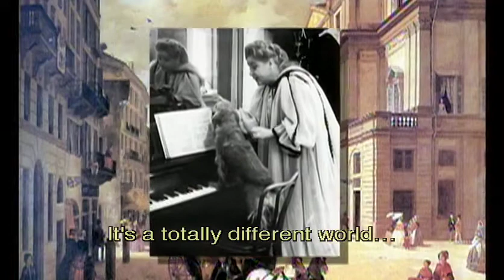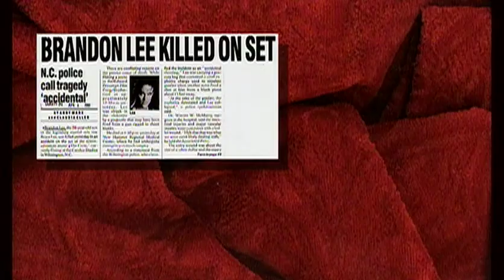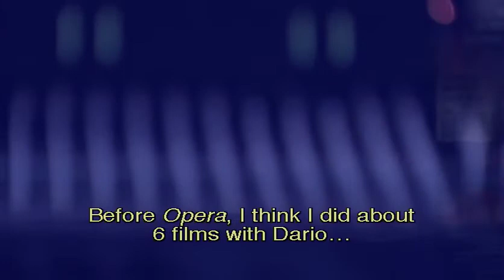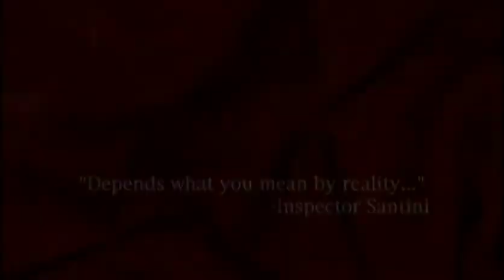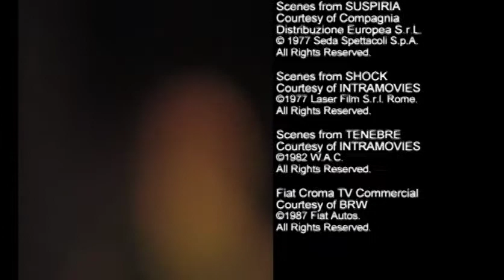Conducting Argento's Opera - A Documentary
From the out-of-print Anchor Bay special edition DVD.